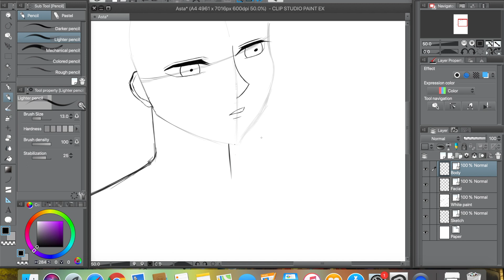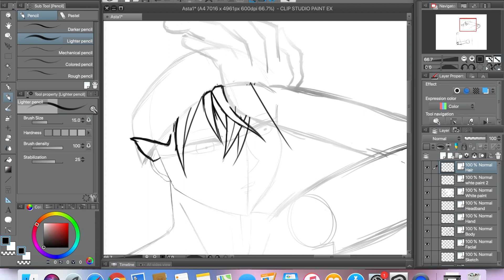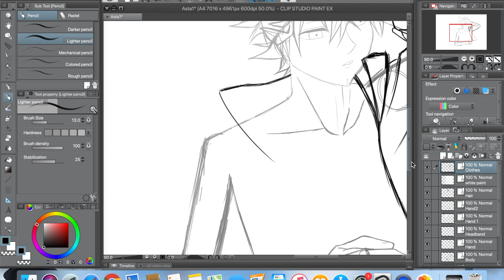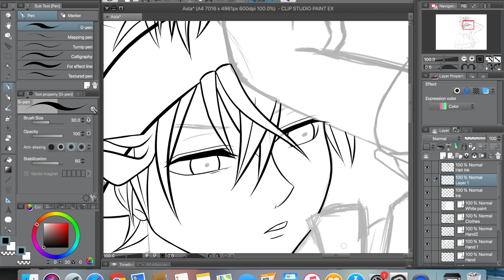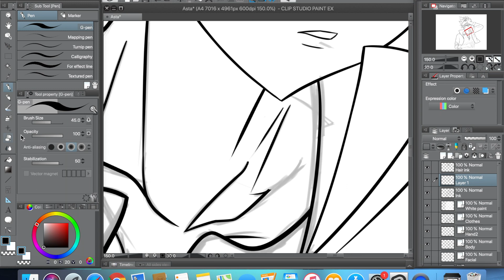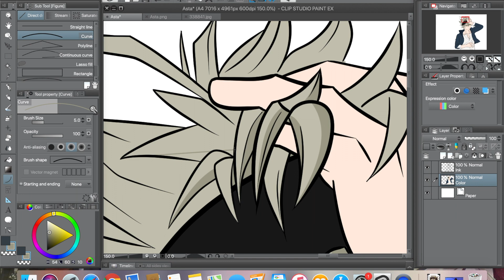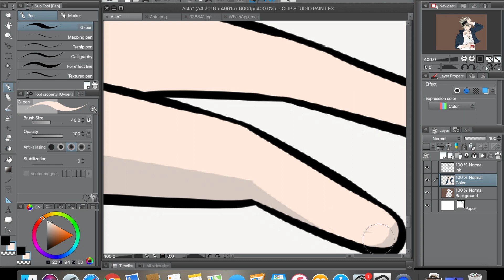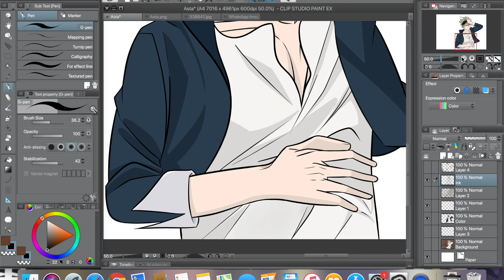[Timelapse] Asta -- Black Clover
Speed drawing of Asta from Black Clover ending song!!

1. Mint Chocolate
2. Wild Pogo
3. Dream Of A Day
4. Operatic
5. Feather Duster